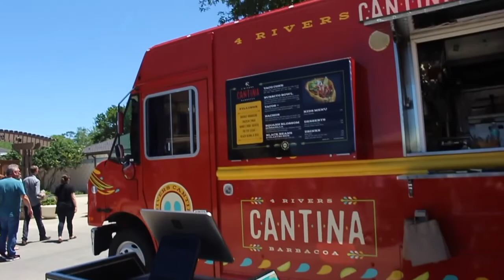Vegan Mukbang | Thai food Mukbang| Taco Mukbang | Never have I ever challenge!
Hi beautiful people! Okay so we have been meaning to get in on these challenges! These are our first ones! We did a Mukbang challenge and The never have I ever one too! Tremendously excited about them lol! Of course our Mukbang has a vegan twist!

We hope you enjoy it. Or if you have ever done some of the things we've mentioned in our Never have I ever segment lol.

Words of nourishment: Laugh as much as your breathe...